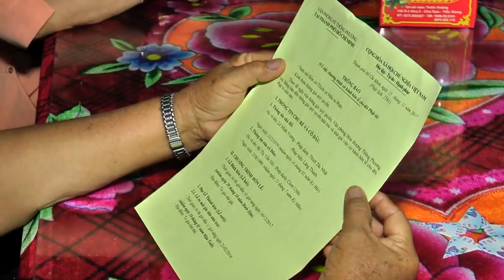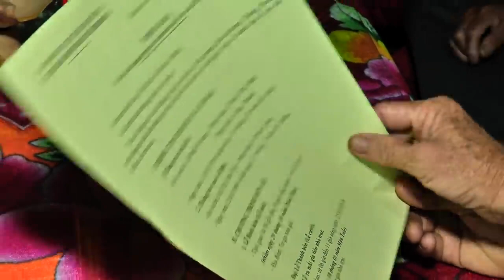VỢ CHỒNG SON .Và câu chuyện HỦY HÔN CÓ MỘT KHÔNG HAI TRÊN ĐỜI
Nếu mọi người có nhu cầu ĐIÊU KHẮC TRANG TRÍ XÂY DỰNG ĐẮP VẼ PHÙ ĐIÊU .đình ,chùa chiền, lăng miếu, nhà thờ họ ,từ đường biệt thự tân cổ điển ; lh 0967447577 gặp mr ĐIÊU KHẮC HUỲNH CỨ .hoạt truy cập đường
Hoạt truy cập Facebook ĐIÊU KHẮC HUỲNH CỨ theo đường để được tư vấn và hỗ trợ
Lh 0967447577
Gặp ĐIÊU KHẮC HUỲNH CỨ
Chúng tôi sẽ tư vấn cho mọi người